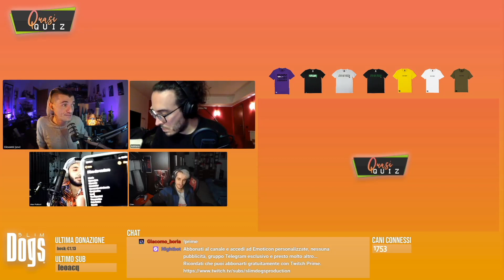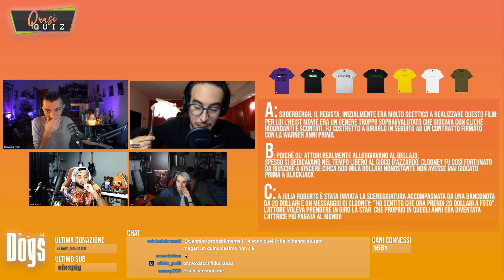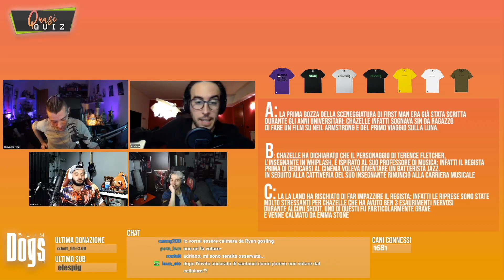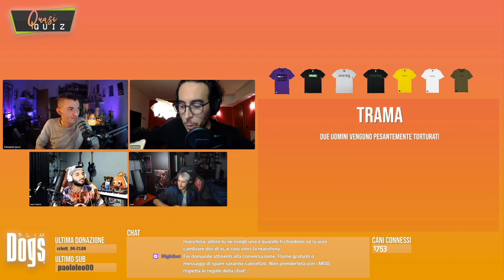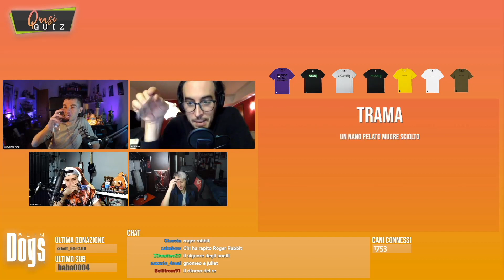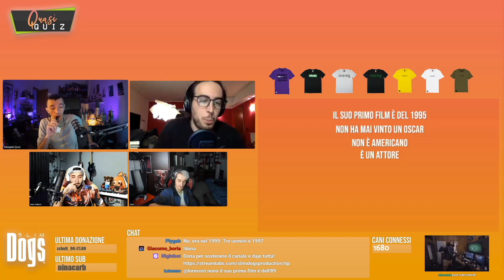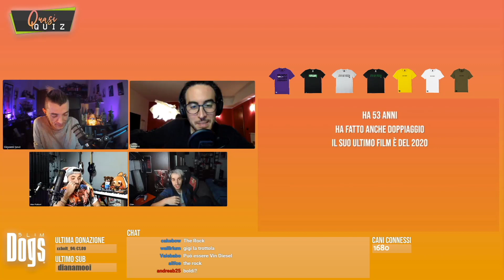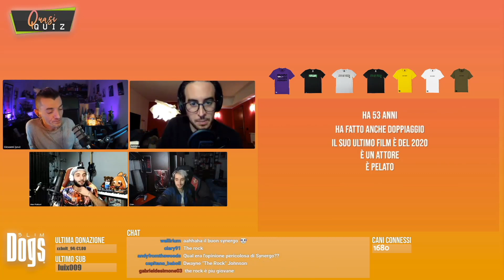PETER PARKER vs. MILES MORALES Ft. @AlexPolidori e @GiananYEAH - "Quasi Quiz"⎟Slim Dogs LIVE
Alex Polidori nella "voce" di Peter Parker e Gianandrea Muià nella voce di Miles Morales si sfidano in una sfida epica: Quale Spider-man ne sà più di Cinema?

00:00 Benvenuti Cani
00:27 Addobbi di Natale
02:53 Twitchmas!
04:08 Benvenuti Alex e Gianandrea, si presentano!
19:47 Ma, che cos'è il Quasi Quiz"
20:35 Il premio: La scelta delle magliette
23:48 Il sistema di punteggio: 1962, la prima apparizione ddi Spider-man in un fumetto
26:07 "A Stelle e Strisce"
45:57 "33 Tren Trivia"
1:11:28 "Trame Sconclusionate"
1:26:18 "Indovina Indovinello"
2:05:49 E la vincitrice è...
2:07:54 I monologhi di Spider-man: Avengers Endgame e Spidder-man in to the spiderverse

Mercoledì alle 21:30 "Opinioni Pericolose" [LIVE]/ "3 Metri Sopra Twitch"